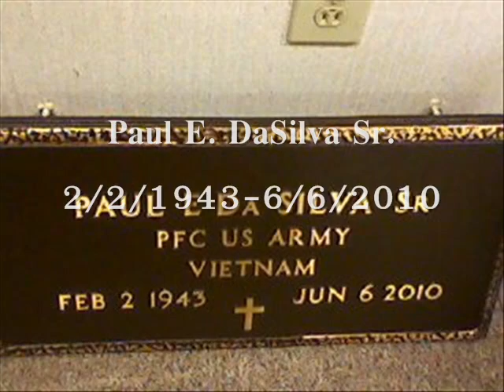2010 My Year in Review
2010 for me was a rollercoaster ride. A year, for better or worse, which will never be forgotten.